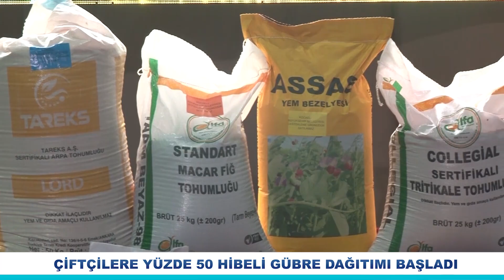Kocaeli Gündemi | 21 Aralık